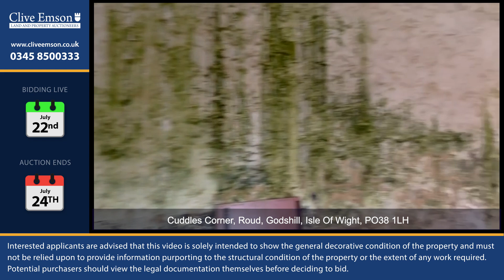Cuddles Corner, Roud, Godshill, Isle Of Wight, PO38 3LH - July 2024 Auction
July 2024 Auction: Cuddles Corner, Roud, Godshill, Isle Of Wight, PO38 3LH
AUCTION DATE: Wednesday 24th July
BIDDING LIVE: Monday 22nd July
REGISTER TO BID: cliveemson.co.uk/online

Roud is a popular and sought after hamlet situated a short drive from the larger centre of Godshill with all of its amenities.  The site enjoys a very pleasant semi-rural location and incorporates two barns with separate planning consents for residential conversion.  The consent for the rear barn  (green door) contains an historic holiday only use restriction. Accordingly, once the conversion is completed it is considered that the dwellings would be ideally suited to use as weekend retreats, holiday homes, or perhaps commercial holiday letting. There is also scope, perhaps, for a home and income, with the roadside barn lived in by an owner occupier, generating rent from the larger barn across the courtyard. The rear barn, which has the benefit of an electricity supply, has consent for a two-bedroom dwelling, while the roadside unit has consent for a one-bedroom home.  The barns are sited on an attractive plot with the benefit of vehicular access providing off-road parking for each unit.